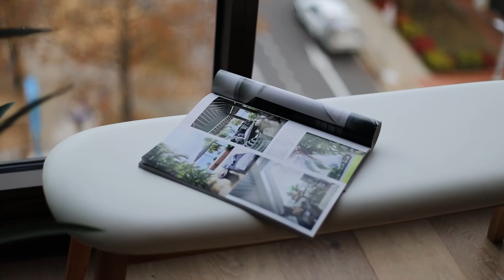604/39 London Cct, Canberra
ALIZA COLE - 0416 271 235 ­